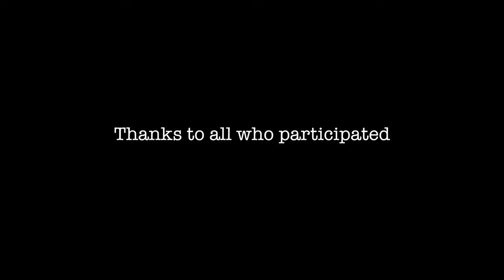Blue Chip Veteran's Ride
Blue Chip Casino's Salute to Our Veteran's Ride